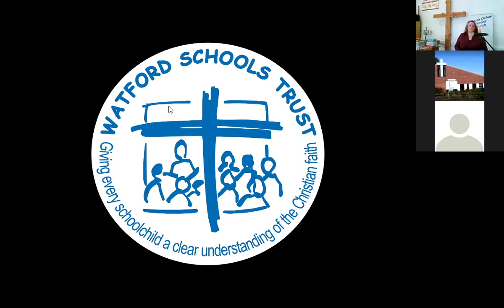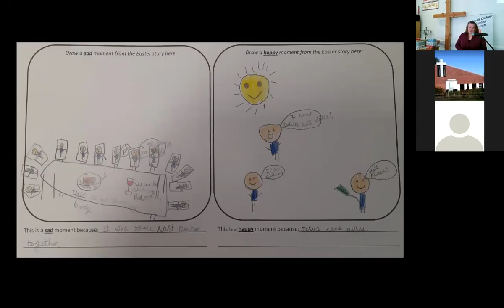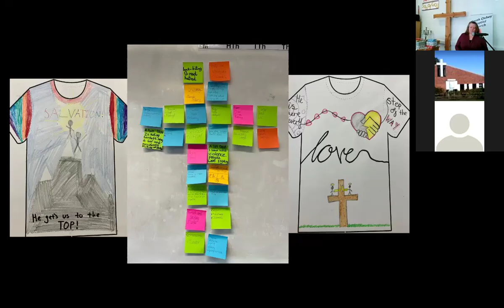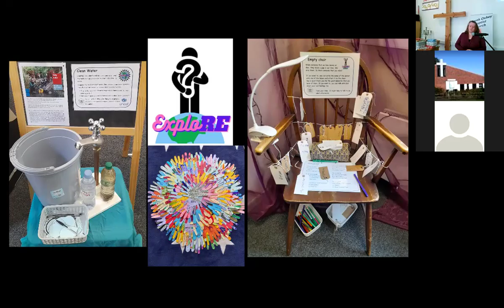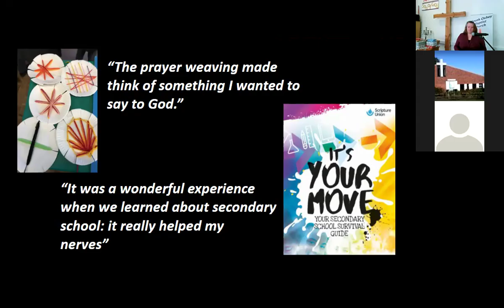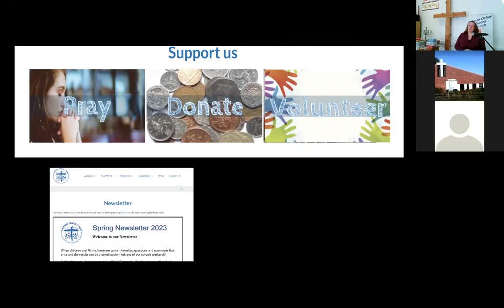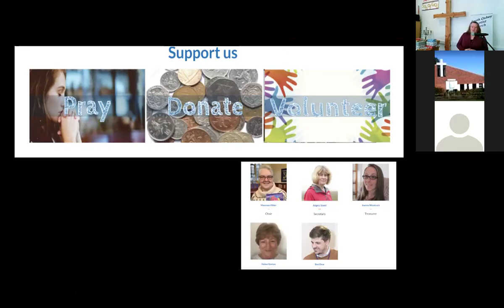Sunday Service 2024-11-17 - Watford Schools Trust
Watford Schools Trust - Fiona